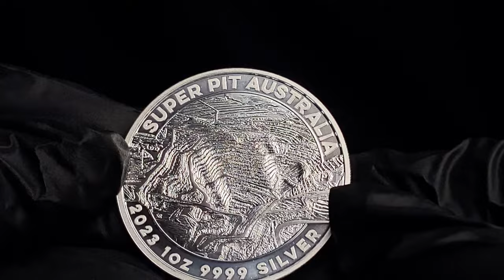2023 1 oz Perth Super Pit Mine Silver Coin (BU) | BOLD Precious Metals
Welcome to a realm where craftsmanship meets magnificence! Join us as we uncover the breathtaking beauty of the 2023 1 oz Perth Super Pit Mine Silver Coin, presented by BOLD Precious Metals. This coin is not just a piece of silver; it's a masterpiece meticulously crafted by the esteemed Perth Mint, reflecting the grandeur of Australia's iconic Super Pit Mine.

In this captivating video, we take you on a mesmerizing journey through every intricate detail of this Brilliant Uncirculated (BU) silver coin. From its awe-inspiring design capturing the essence of the Super Pit Mine to the flawless finish that signifies excellence, each element showcases the Perth Mint's unparalleled dedication to quality.

Whether you're a seasoned collector or an enthusiast exploring the world of precious metals, this coin is a must-have addition to your collection. Join us as we celebrate the artistry and heritage embodied in the 2023 1 oz Perth Super Pit Mine Silver Coin, exclusively available at BOLD Precious Metals.

|Thanks|